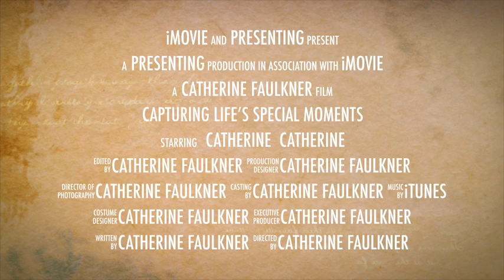Catherine Faulkner Photography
This video is about Capturing Life’s Special Moments